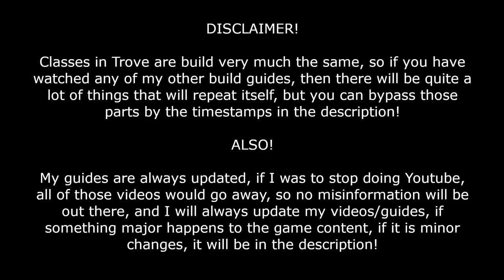TROVE | WAHOO's SHADOW HUNTER GUIDE! | Class Guide & Tutorial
0:00​​ Disclaimer
0:29 Intro
2:26 5 Min Class Demo
7:26 Stats, Gear & Gems
26:17 Star Chart

"Trove is an open-ended FreeToPlay voxel adventure through countless realms filled with quests, chests, and enemies great and small. It’s a potent, cube-shaped brew of RPG features combined with the thrill of exploring procedurally-generated worlds – and the unlimited creative freedom to build your own!"

IN-GAME COMMANDS:
Press O & add "Wahoo" to your Trove friends list!
Type "/joinworld Club Wahoo" to warp to our community club world!

(Only new accounts works with this. Once refered, you can´t refer anyone else, one-time deal!)